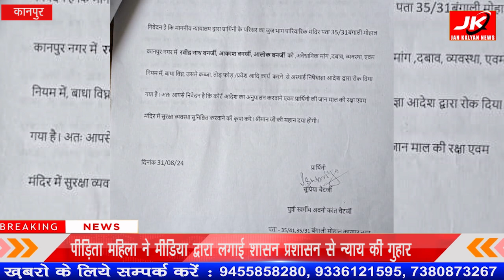Kanpur : पीड़ितामहिला ने मीडिया द्वारा लगाई शासनप्रशासन से न्यायकी गुहार Victimwoman|Hasan prashasan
मेरे ऊपर दबाव बनाया और मंदिर की जगह पर कब्जा कर तोड़ फोड़ भी की प्रवेश आदि कार्य करने से अस्थाई निषेध आज्ञा आदेश द्वारा रोक दिया गया था। दिनांक 31 अगस्त 2024 को शाम 7 बजे महिला ने उपरोक्त इस्टे आदेश की कॉपी और एप्लीकेशन थाना प्रभारी कोतवाली को दे दी थी लेकिन थाना प्रभारी ने कोर्ट के आदेश का भी अनुपालन नहीं करवाया और उन दबंगो का पूरा साथ दिया
पीड़ित महिला ने बताया की 31अगस्त 2024 लगभग 1 से 2 बजे के बिच सुब्रोत्रो बनर्जी, प्रांजुल अन्य 4 से 5 अज्ञात व्यक्ति। महिला के घर के दरवाजे की पारिवारिक मंदिर की दीवार फांदकर अंदर घुस आये और अंदर से गेट का ताला तोड़ दिया और फिर मां काली के कमरे का ताला भी तोड़ दिया फिर तोड़ फोड़ की और मां काली के कमरे में रखे 40 हजार रुपए नगद और सोने की नथुनी लूट ले गये और अज्ञात लूटेरो को मंदिर के अंदर बैठा रखा है और उन लोगो ने मुझे गाली गलौज और जान से मारने की धमकी भी दी |
फिर पीड़ित महिला ने सुबह करीब 7 बजे के बिच 112 डायल पर इस घटना की सूचना दी और थाने में तहरीर भी दी लेकिन हरबंस मोहाल के थाना प्रभारी ने कोई कार्यवाही नहीं की और उल्टा ही उन दबंगो का साथ दिया |
महिला को जान माल का खतरा है और पीड़ित महिला को कोई सुरक्षा भी नही दी जा रही है यदि मंदिर प्रांगण में महिला के साथ कोई घटना होती है तो वो सभी लोग जिम्मेदार होंगे |
और पीड़ित महिला का ये भी कहना है की अभी तक पुलिस प्रशासन के द्वारा कोई कार्यवाही नहीं हुई है अगर मेरी हत्या हो जाती है तो इसका जिम्मेदार पुलिस प्रशासन होगा |